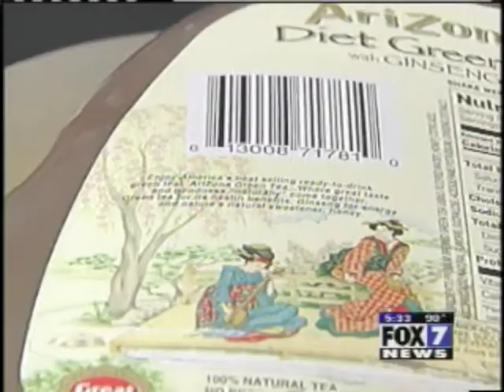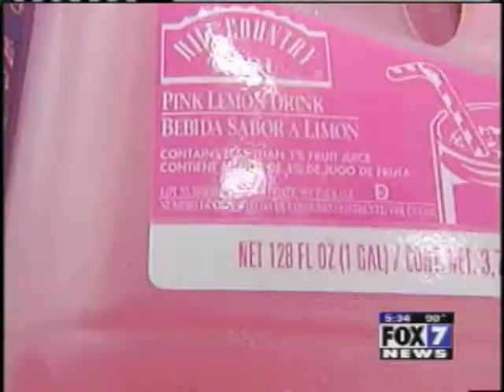Grocery Store Tour 2 - Drinks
Edgar Curtis takes us on a grocery store tour explaining what drinks are bad for our health.